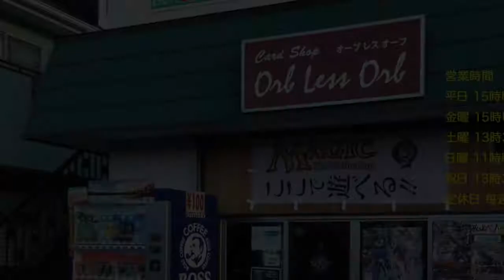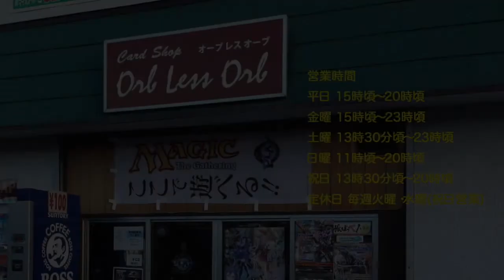Orb less Orb 6/22 突発Modern Night アドグレイスVSサン&ムーン